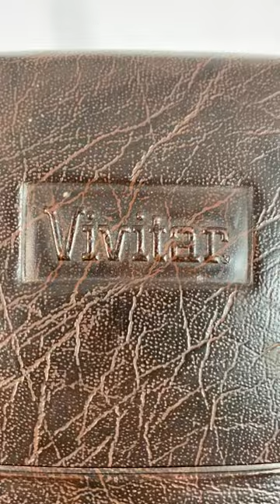Vivitar 604 Vintage Film Camera